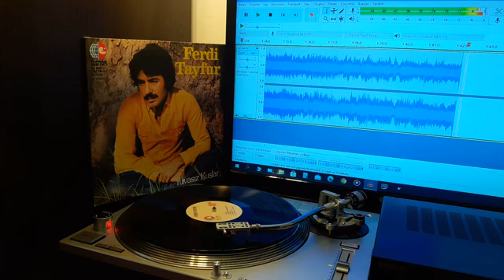Ferdi Tayfur İntizar Plak Kayıt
Ferdi Tayfur  'un,    Uzelli Kaset San.  plak etiketiyle yayınlana    ''İntizar''  isimli 33 devirli  orjinal   Plak Kayıt videosuyla plak evi kuşağın'da.